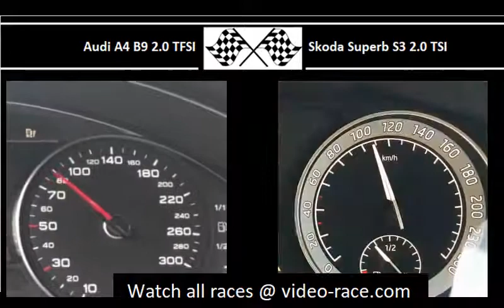Audi A4 B9 2.0 TFSI VS. Skoda Superb S3 2.0 TSI - Acceleration 0-100km/h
190HP
320Nm
0-100 in 7.5s

Skoda Superb S3 2.0 TSI
280HP
350Nm
0-100 in 5.9s